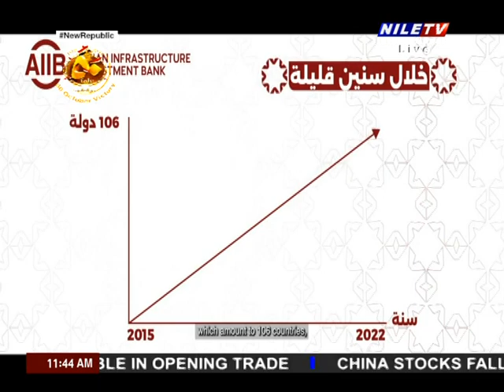Egypt hosts 8th annual meetings of the Asian Infrastructure Investment Bank in Sharm El Sheikh 1